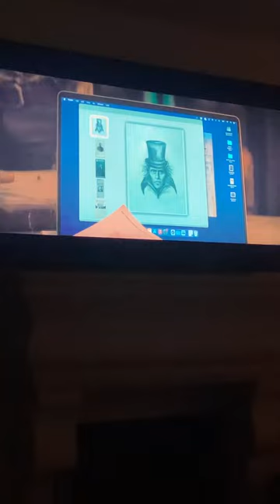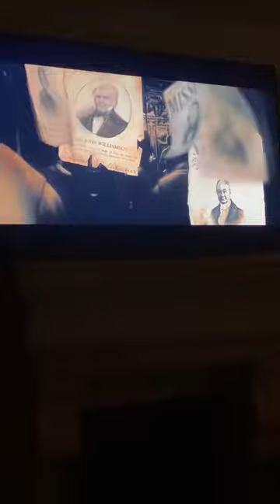Haunted mansion hatbox ghost backstory